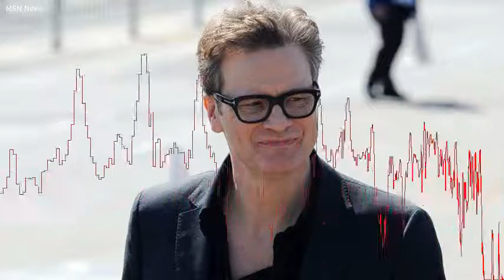Colin Firth diventa "italiano"... concessa la cittadinanza all"attore inglese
E' stata concessa a Colin Andrew Firth la cittadinanza italiana.  Lo rende noto il ministero dell'Interno.  Il famoso attore, premio Oscar per il film "Il discorso del re", ha sposato una cittadina del nostro Paese, la produttrice cinematografica Livia Giuggioli e, in pi occasioni, ha dichiarato il suo amore per l'Italia. L'attore 56enne ha sposato la produttrice nel giugno del 1997, avendo poi da lei due figli, Luca e Matteo.  E possiede una casa a Citt della Pieve in Umbria.  Firth, che ha ottenuto la cittadinanza italiana mantenendo anche quella britannica.